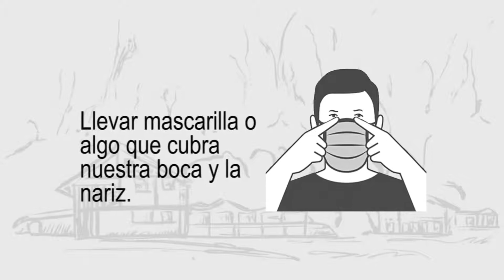12. Mam, Medidas del Estado de Calamidad